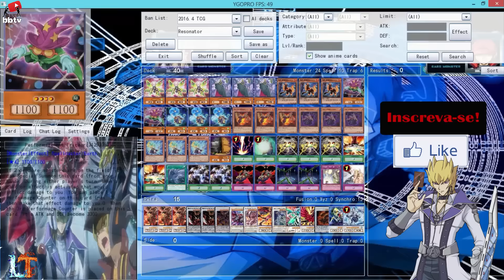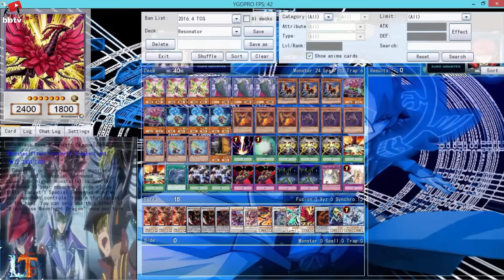Ygopro! Resonator Hot Red Dragon Deck Profile Op´s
+++  Contatos +++

Skype: Suel Kaiser Zane